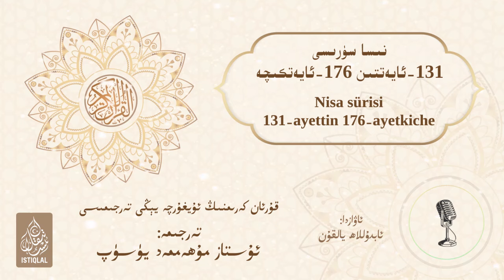قۇرئان كەرىمنىڭ ئۇيغۇرچە يېڭى تەرجىمىسى | سۈرە نىسانىڭ 131-ئايىتىدىن 176-ئايىتىگىچە